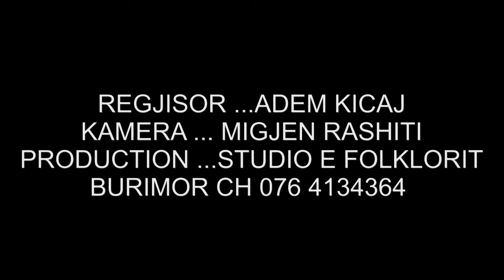Vëllëzërit Qerimaj ... këng për Memet Shpendin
Studio e Folklorit Burimor Ch 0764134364 zuerich